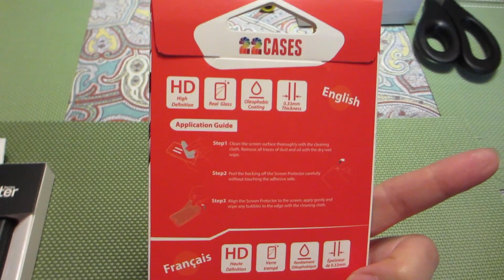22 cases Glass Screen Protector tor Samsung Galaxy S23: Installation Demo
🛒 22 cases Glass Screen Protec tor Samsung Galaxy S23